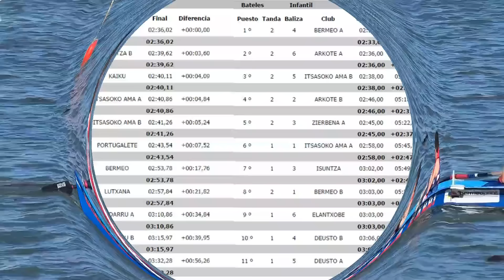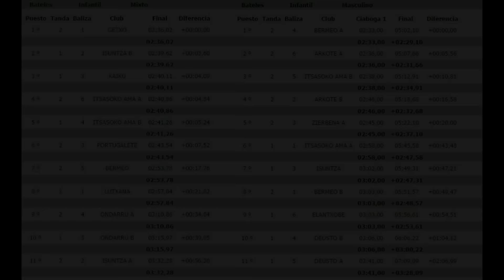2016 BATEL LIGA 3-PROMOZIOA-INFANTILAK